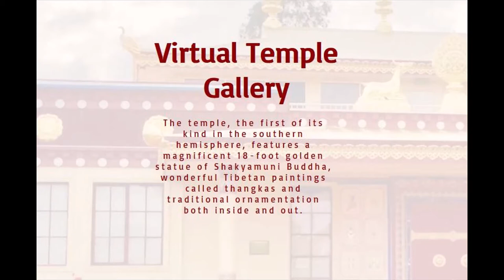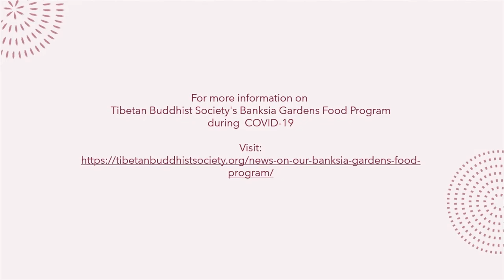Tibetan Buddhist Society Virtual Temple Gallery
The temple at the Tibetan Buddhist Society Peaceful Land of Joy (Melbourne, Australia) is the first of its kind in the southern hemisphere. It features a magnificent 18-foot golden statue of Shakyamuni Buddha, wonderful Tibetan paintings called thangkas and traditional ornamentation both inside and out.